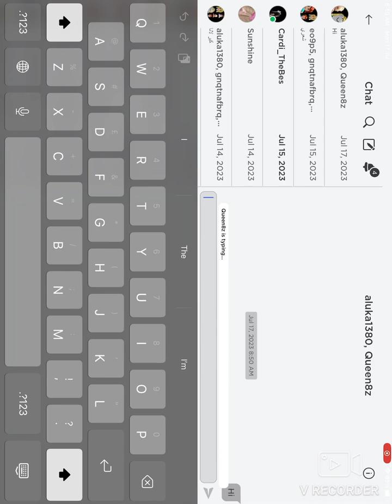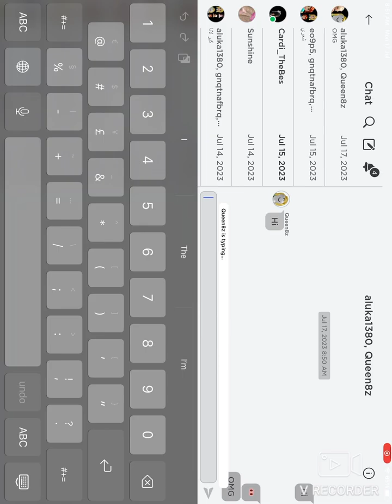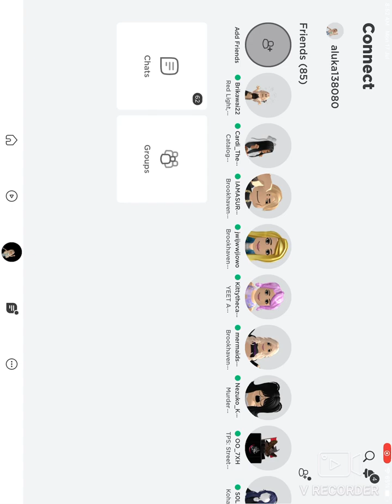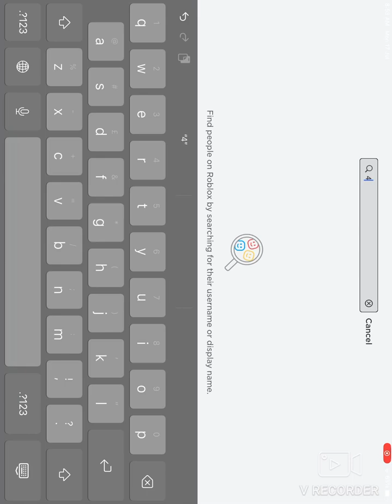17 July 2023